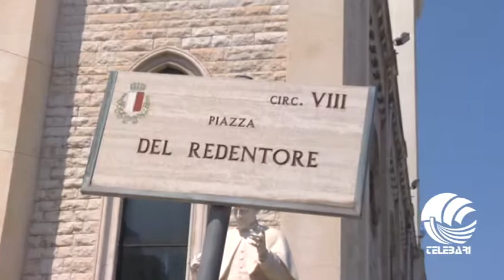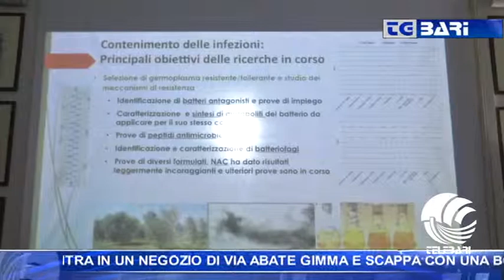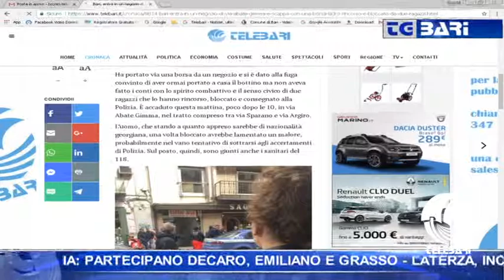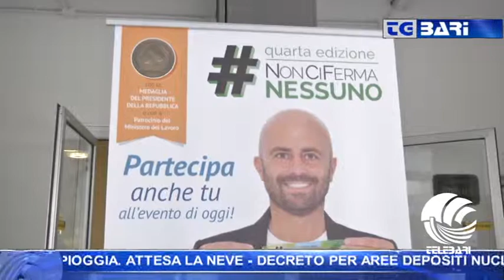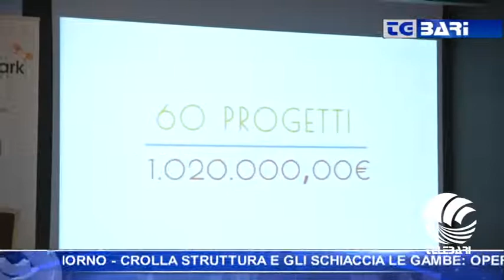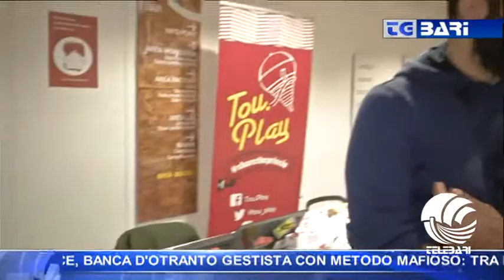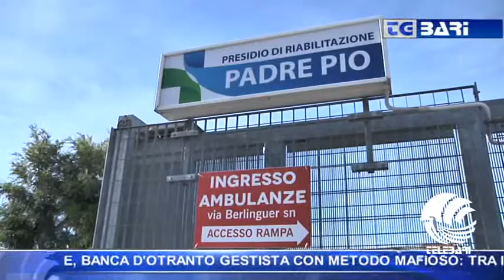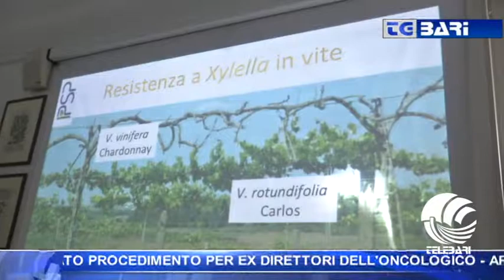TG Telebari sera 21 03 18